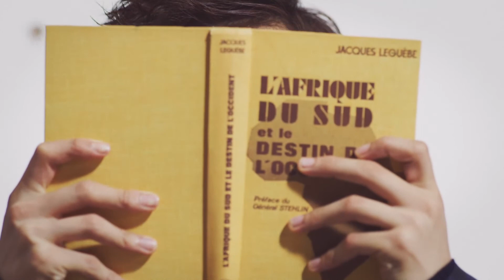北村匠海がフランス映画の主人公に⁉︎『ランバン オン ブルー』SPムービー第２弾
北村匠海がブランドアンバサダーを務める「ランバン オン ブルー」のスペシャルショートムービー第２弾を公開！第４弾まで順次公開予定。

このムービーシリーズでは「ランバン オン ブルー」のブランドコンセプトである「CHIC et GAVROCHE (=シックで生意気 )」をテーマに、 フランス映画のワンシーンのような4つの異なるストーリーを展開。 最新のコレクションを纏った北村匠海が、 それぞれの男性像を魅力的に演じ分けます。

こちらのムービーはCHAPITRE 2 ： La jupe ‹秋風のイタズラ›

北村匠海コメント：
『洋服は学生のころから大好きで、 今も一人で買い物に行ったりしています。 現在22歳、 このランバン オン ブルーが似合うような遊び心を忘れない大人の男性に少しずつ、 近づいていけたらいいなとおもっています。 「心がキュン」となる洋服も多かったので、 今回の撮影も楽しかったです。 ムービーでは、 フランスのさりげない大人の男性像を演じていますのでぜひ楽しみにしてください。 』

【2020AW CAMPAIGN /MAKING MOVIE】
特設サイトURL：
@mpaign/takumikitamura/index.html

LANVIN en Bleu (ランバン オン ブルー)

本国パリ・ランバンのエッセンスを盛り込み、 変わらないエレガンスを表現するブランド〈ランバン オン ブルー〉。 キーワードはシックで生意気 (=CHIC et GAVROCHE)
クチュールの精神が息づいた繊細なディテール、 歴史と伝統に裏打ちされたクラシックな佇まいは、 品格と自信に溢れた優しいエレガンスを表現しています。 また先駆的なトレンドを感じるデザインとモダンなアプローチで彩られた刺激的なスタイリングには、 生意気な遊びごころが満ちています。
CHICとGAVROCHE、 この相反する2つの要素がミックスされた新しい価値観を提案するブランドです。

【YouTube Channel】mashroom  @mashroom
【Instagram】mashroom_tokyo  @m_tokyo/
【Twitter】mashroom_tokyo   @m_tokyo